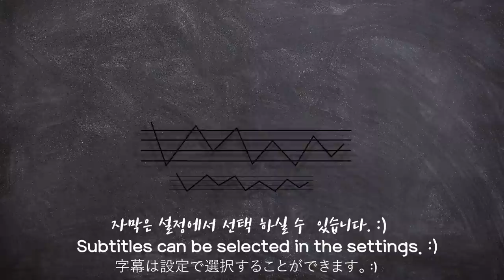[Mukbang] Raw shrimp&salmon 🦐생새우&홍새우&생연어🐟 리얼사운드 먹방 กุ้งสด ปลาแซลมอน 生えび サーモン eating sound ASMR | 쎄미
오늘은 스페셜 콤보세트~~🤗💕
🦐생새우&홍새우&생연어🐟 준비했습니다.

Hello. It's Ssemi!
I have prepared special combo set!! Which are
Raw shrimp, Red banded lobster, and Raw Salmon.
Yummy and delicious and perfect honey combination.
I ate so well today